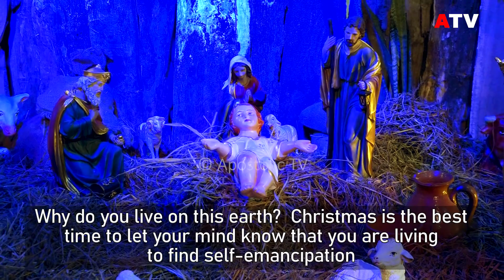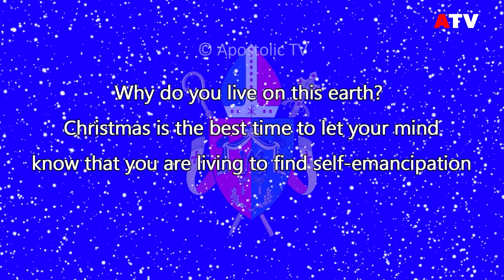Christmas is the best time to let your mind know that you are living to find self-emancipation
Why do you live on this earth? Christmas is the best time to let your mind know that you are living to find self-emancipation